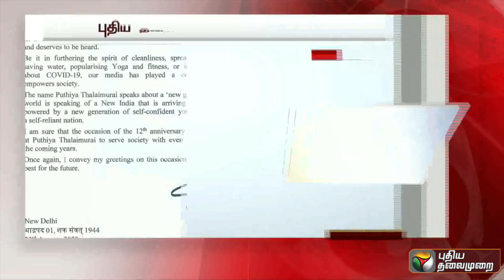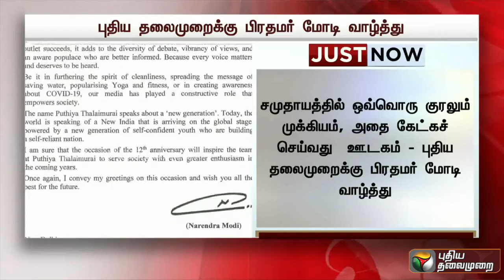12ஆம் ஆண்டில் புதிய தலைமுறை - பிரதமர் மோடி வாழ்த்து